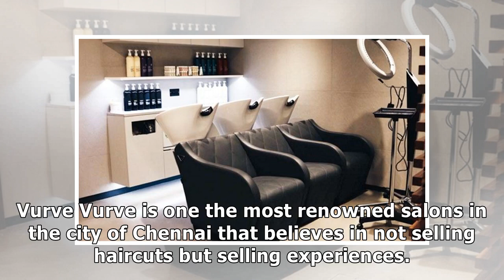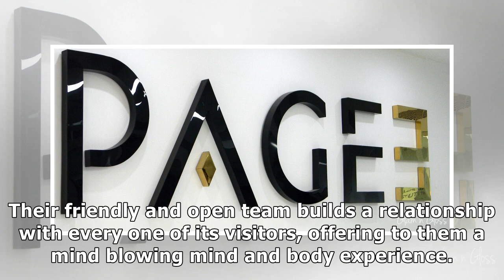Top 10 Luxury Salons in Chennai